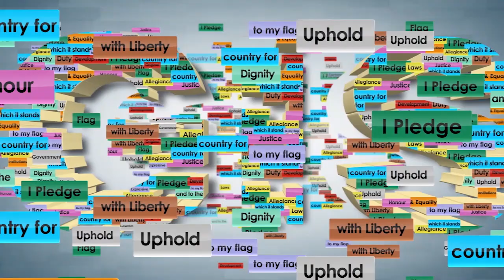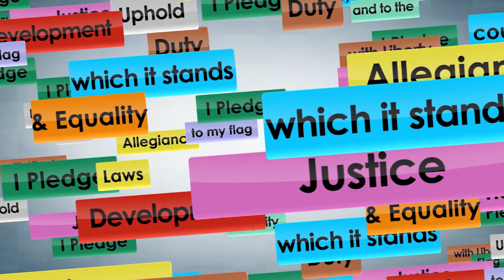Grenada Records 2 New Cases Of The Coronavirus. The country now has 9 confirmed cases of the virus.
Covid-19 Update Statement By Minister For Health Hon. Nickolas Steele